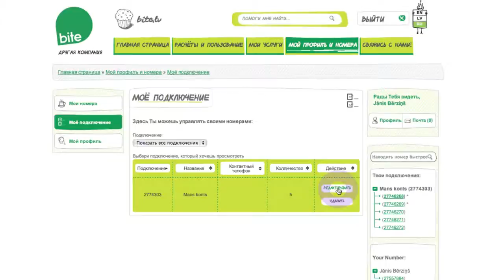3 Моя Bite редактирование номеров и подключения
Редактирование номеров и подключения
29 дек. 2011 г.
Bite Latvija